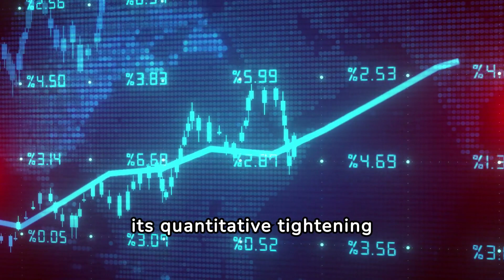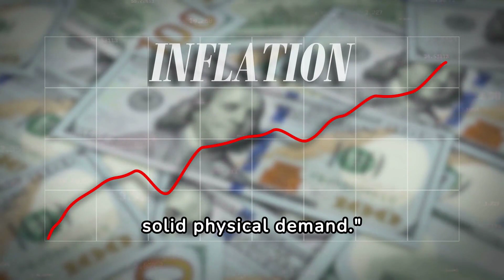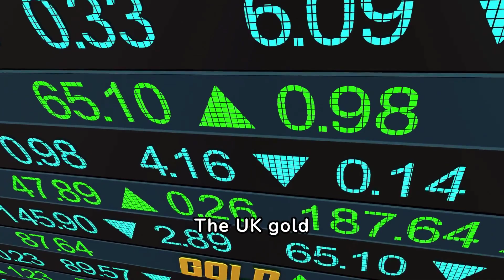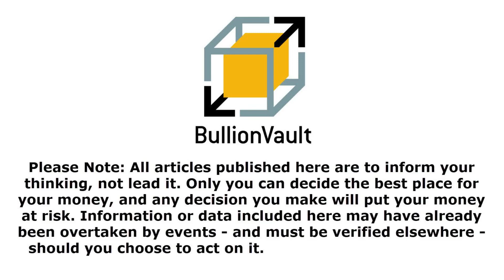Gold Price Erases $30 Pop After US Fed Goes 'Higher for Longer', Denies Stagflation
Gold Price News By Adrian Ash – Thursday 2nd May 2024

GOLD PRICES reversed an overnight rally in London trade Thursday, steadying around $2300 per Troy ounce after giving back the $30 gained on yesterday's "no change" decision from the US Federal Reserve on Dollar interest rates.

Global stock markets regained 1/3rd of this week's previous 1.5% drop, and bond prices also rallied – pulling 10-year Treasury borrowing costs down to the lowest in a fortnight – after the Fed reduced the pace of its quantitative tightening but said it will keep short-term rates at today's 2-decade high "until it has gained greater confidence" that inflation is falling.